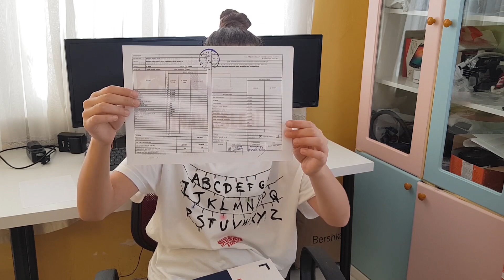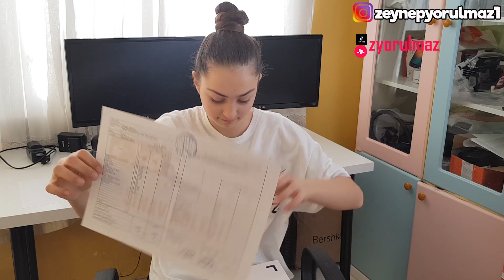KARNEMİ ALDIM , Notlarım Nasıl , Zeynep Yorulmaz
Ben Fenomen Tv den Zeynep Yorulmaz , KARNEMİ ALDIM , karnemizi aldık ve 2019 15 tatil başladı

E-OKUL NOTLARI , E-okul notlarımı inceledim!! Kardeşimin e okul notlarını inceledik - Fenomen Tv

Merhaba Arkadaşlar!

Ben Zeynep Yorulmaz , Fenomen Tv kanalımızdan da beni tanıyorsunuz , tamamen eğlenceye yönelik hazırlamış olduğum bu kanalım da sizlerle videolarımı paylaşacağım.
İyi eğlenceler.